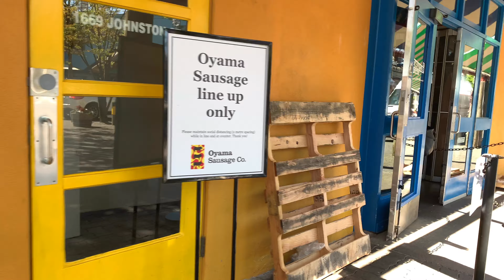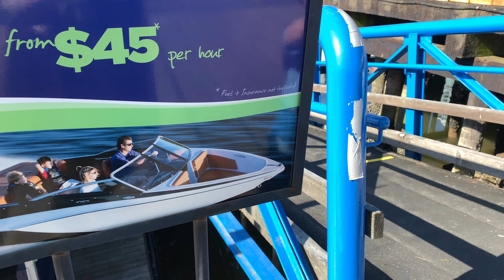[캐나다 밴쿠버 브이로그4K] 밴쿠버 다운타운에서 통통배 타고 그랜빌 아일랜드 가실래요?| 밴쿠버 그랜빌 아일랜드 오픈모습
영상 음악은 여기!

통통배 정보